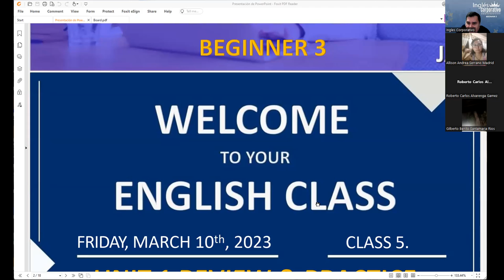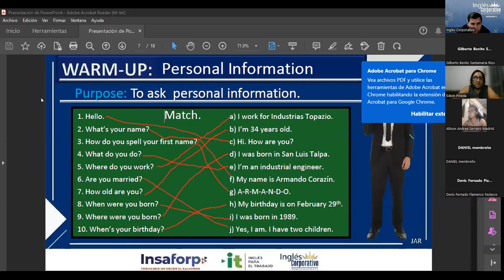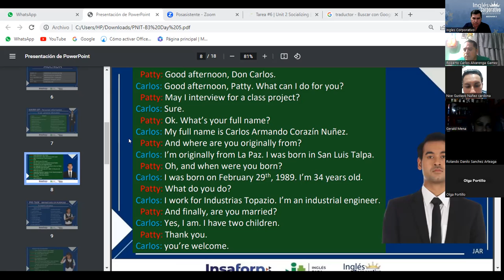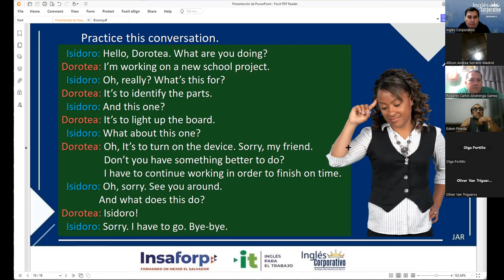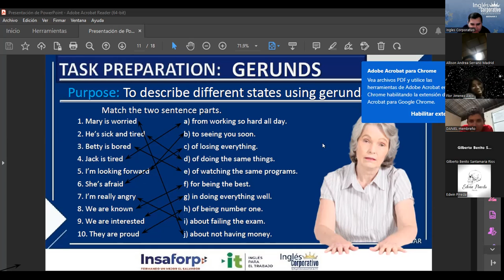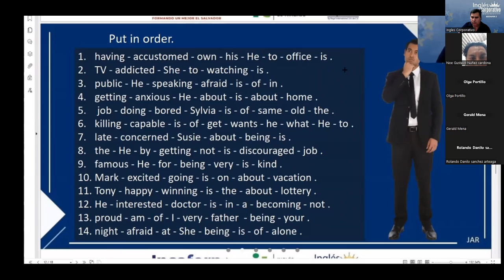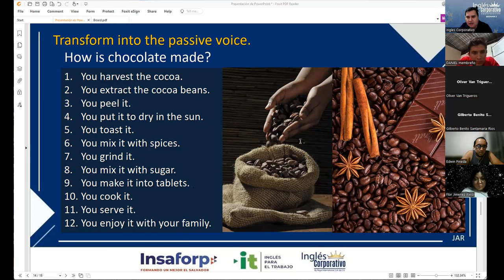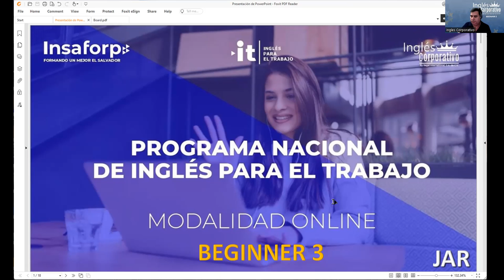Session 5 10-03-2023-29750-8048-0036/2023-Rodriguez-UNIT 1 VOCABULARY & PRACTICE